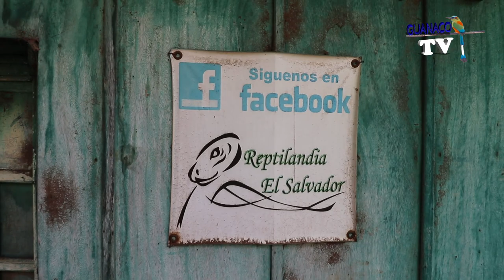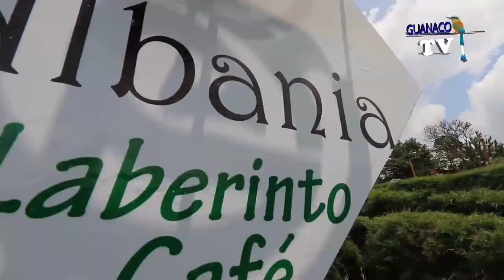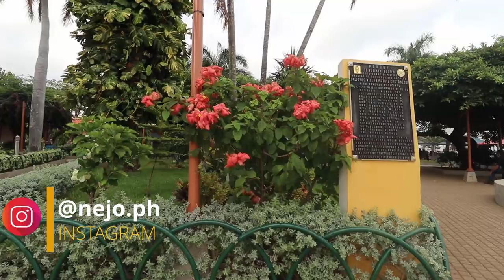RUTA DE LAS FLORES AMAZING - GUANACO TV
Nos fuimos hasta La Ruta de las Flores, visitamos Apaneca, Juayua, Ataco y Nahuizalco.
Nos divertimos en el Laberinto de Albania, Serpientes en el Reptilario y muchas cosas mas!!